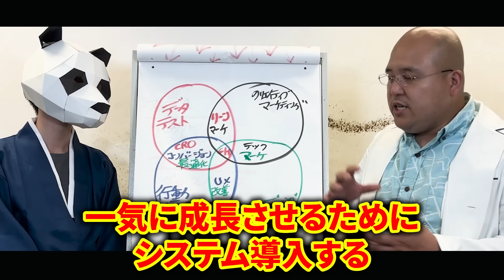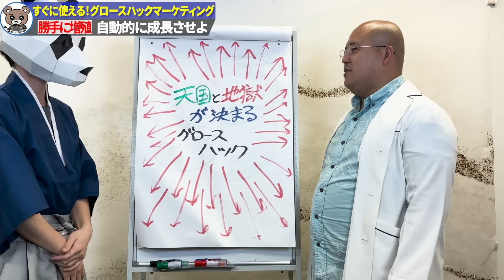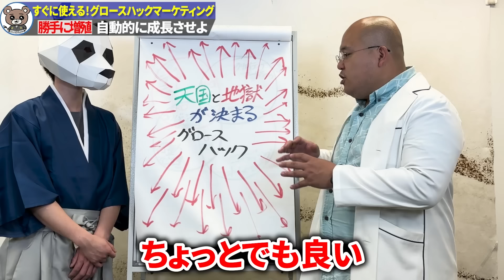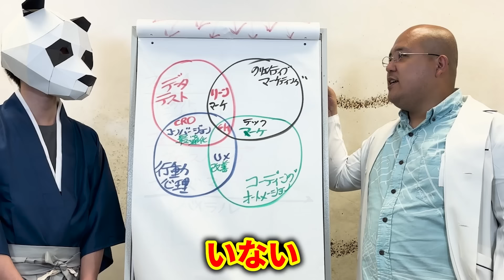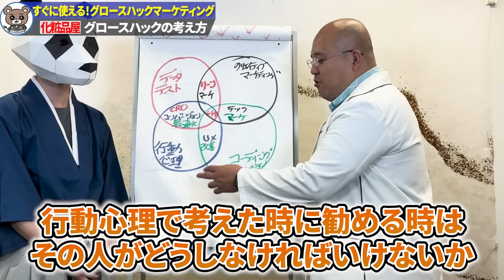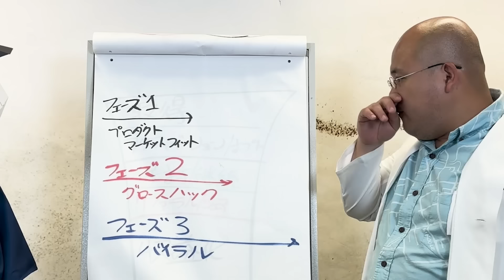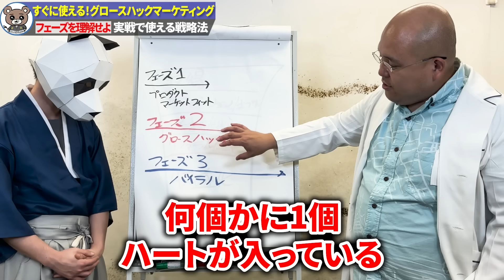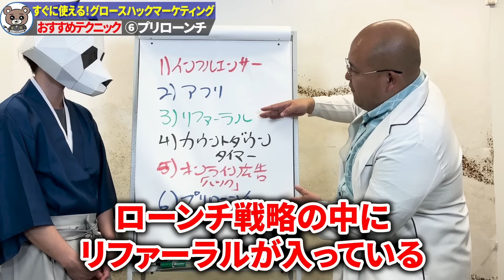※特に経営者でこれ導入してない奴は注意※ 顧客に対してこういう戦略が出来てない会社の商品・サービスは大抵広まりません（グロースハックマーケティング）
本日は、FBIやCIAの調査支援実績を持つ法廷臨床心理学博士の遠藤博士をお招きして、サービス・商品を自動的に広めていくためにはどうしたら良いか、グロースハックマーケティングの概念から具体的な方法についてお話しました。

前回の遠藤博士とのコラボ動画はこちら
※このノウハウはガチで一生使えます※自分だったら今すぐこの集客方法を取り入れますね

【動画目次】
00:00 ハイライト
09:22 自動的に成長させよ
12:58 グロースハックマーケティング
29:13 サービスを広める活用法
31:33 バカ売れ食品誕生!?
38:16 グロースハックテクニック6選
44:53 本日のまとめ
46:49 コアファン作りにVoicyは最適

動画内で紹介した補足資料の「天国と地獄が決まるグロースハックまとめ」は、LINEに登録後お役立ちリンク集からダウンロードできます！遠藤博士へとの勉強会の【お知らせ】はりゅう先生のLINEから案内を出す予定ですので、こちらの案内を受け取りたい方はLINEへの登録お願いしますね。

りゅう先生から動画内で紹介のあった動画・Voicyはこちら
【完全版】コストゼロで一撃集客！紹介でざくざく客が集まる！紹介マーケティング4つの鉄則から8つのキャンペーン手法まで完全公開！

これまでの遠藤博士とのコラボ動画はこちらから
〇これが依存の正体です。信者・ファンになってしまう本当の理由は●●だったんです。全て暴露します（犯罪心理学で使われてるアメリカ最先端のニューロマケティング）

〇大企業が実は安月給で人をコキ使う洗脳プログラムを使ってるってみんな知ってるの？（軍心理学で使われてるアメリカ最先端のマケティング）

〇【警告】※ついに広がりだしました…予想通りアメリカ最強のマーケティングの到来で徐々に格差が広がっています【水面下で広がる黒船ニューロマーケティング】

〇今後儲かるのはこのポジション！事業・ビジネスする人は必見！ココが取れればあなたの会社はまだまだ成長する可能性が高いです（12種類のアーキタイプを使ったセルフブランディング戦略）

〇【本場FBI.CIAの交渉術】理論や感情に訴えかけてる商品は二流です！本当に売れる商品はお客様のコレを刺激してるんです。

〇【経営者必見】一生儲かり続ける会社はコレを理解している！誰もしらないゼロから年商ごとにやるべき全ての考え方を公開！

〇【悪用厳禁】脳が拒否できない！全ての文章に使える”相手を依存させる最強の技術”

♦本日のゲスト 遠藤博士のプロフィールはこちら
米国フロリダ州アルビズ大学で法廷臨床心理学博士課程を修め、統計学の準教授を勤める。2014年米国オレゴン州の治療資格を得る。

マイアミ市警、FBI、CIAの調査支援を行った実績を持つ。2017年には薬物依存人口を減らした功績を称えられ、フロリダ州ジュピター市より表彰された。

現在はNLP（神経言語プログラミング）現場で活躍するプロフェッショナルに教える株式会社アハハナを経営している。2019年に米国統合心理学協会認定のマスターNLPトレーナー（最高位）としては唯一東アジアで活躍している。

心理学と統計学に合わせ、脳科学の研究を行うことで「どんなメッセージも脳に刻み込む」プロセスを研究に基づいて生み出し、ニューロマーケティング（脳科学マーケティング）の専門家として知られている。

近年はGeneral Electric Co. (GE)、ロイター通信、ANA、24HRフィットネス、ライオンズクラブなど複数の企業や団体に向けて講習を行う。2022年には40カ国以上から23万人以上が受講。

2017年4月に『売れるまでの時間-残り39秒 脳が断れない「無敵のセールスシステム」』を出版、アマゾンベストセラーや各書店のベストセラーになる。
2019年には「仕事の教科書」の協同著者となる。

※免責事項
マーケティング侍テーマソング：YANAGIMAN（作詞・作曲）
チャンネル名：マーケティング侍